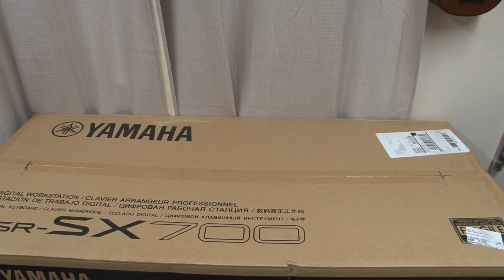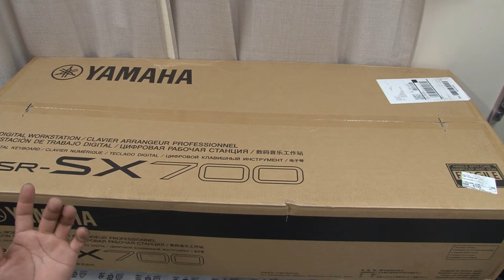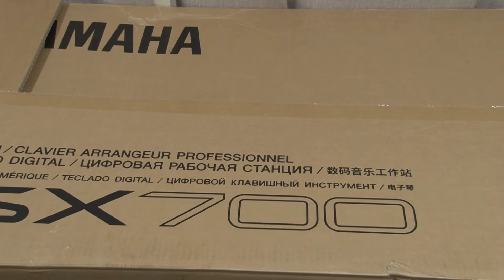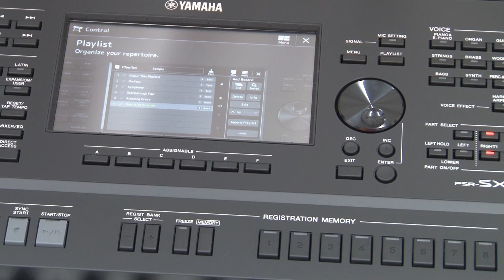YAMAHA PSR SX700 de ARREGLISTA CORNELIO CDC DE YUOTUBE Parte 1